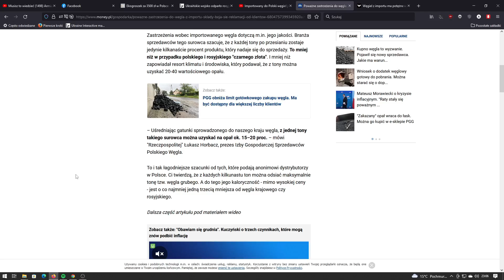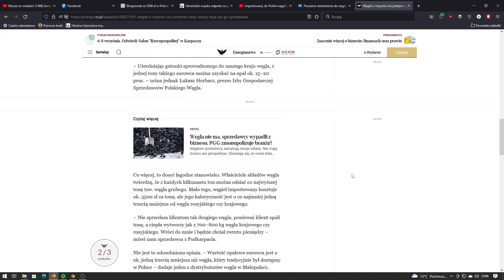Jakość węgla importowanego do Polski.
Mamy 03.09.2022 przez lata małymi kroczkami politycy odcinali się od surowców z Rosji. I doczekaliśmy się tego super duper z zachodu w cenie już od 3200 zł do 4000 zł.

Filmik znaleziony w sieci na facebook na ogólnym portalu wideo.